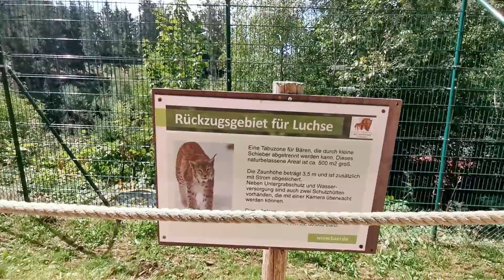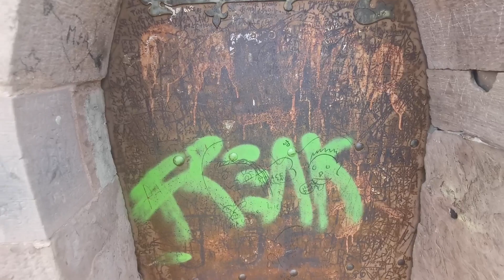Op VAKANTIE naar het ZWARTE WOUD in DUITSLAND! (vakantie vlog 1) #14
Dit is mijn eerste video van mijn kleine vakantie serie in het Zwarte Woud.
In deze video zien jullie dat we een beren bos gaan bezoeken en later ook nog een ruïne van een kasteel gaan bezoeken.
Veel kijkplezier!